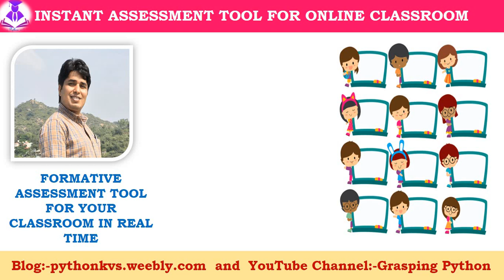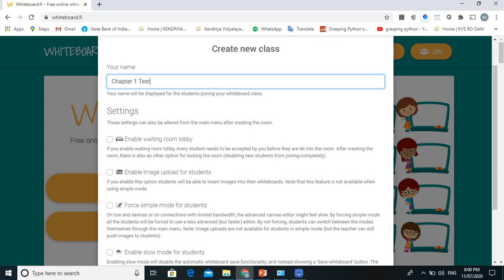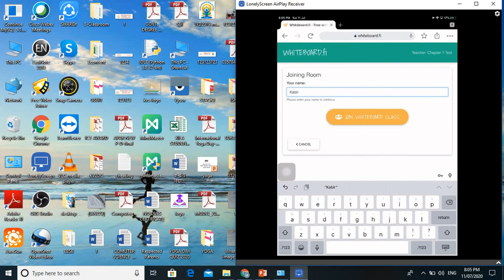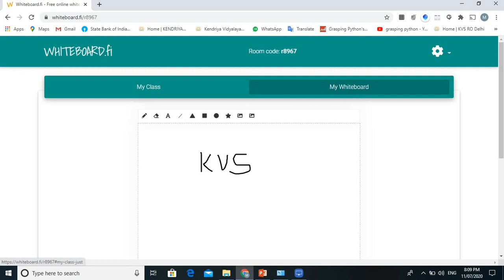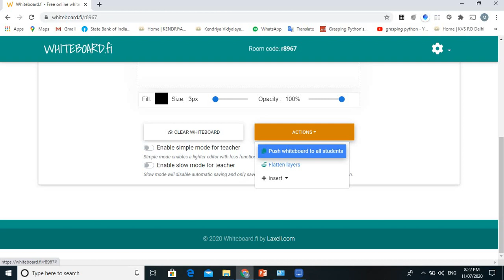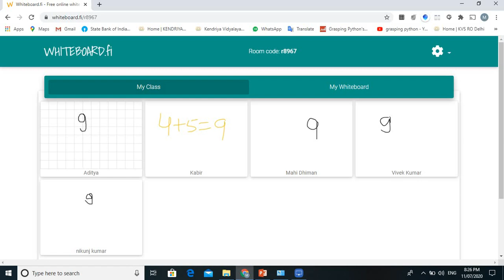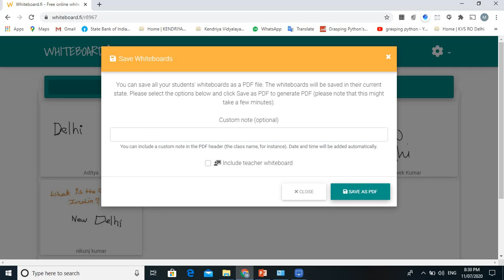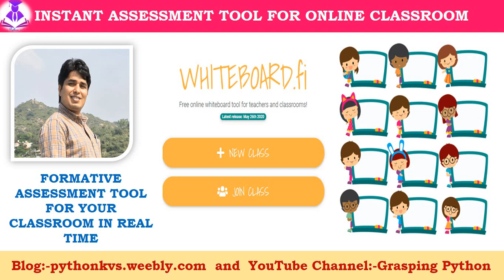REAL TIME ASSESSMENT TOOL || INSTANT ASSESSMENT TOOL || FORMATIVE ASSESSMENT TOOL || whiteboard.fi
INSTANT ASSESSMENT TOOL FOR ONLINE CLASSROOM

FORMATIVE ASSESSMENT TOOL FOR YOUR CLASSROOM IN REAL TIME
Whiteboard.fi is a simple tool that can be used instantly. By creating a class and letting your students join, everyone will get a digital whiteboard. You as a teacher see all your students' whiteboards in real time, so you can follow their progress. The students only see their own whiteboard and the teacher's.

Whiteboard.fi is an instant formative assessment tool for your classroom, providing you with live feedback and immediate overview over your students

Instant Access
Setting up a new class whiteboard is lightning fast! No registration or logins needed!

Live Overview
Ask a question, and let the whole class answer by using Whiteboard.fi. This way you will activate the whole class, and everybody gets the opportunity to answer!

Device Independent
Works on any device - no installation or downloads needed

Privacy
No personal information is collected, stored, or shared with third parties. Everything is deleted after the room is closed

Math
Insert math symbols, expressions or equations easily using the math editor, where you can type using a graphical interface or insert Latex code